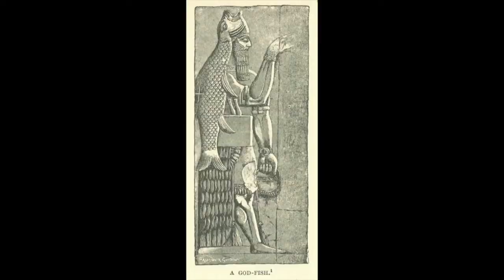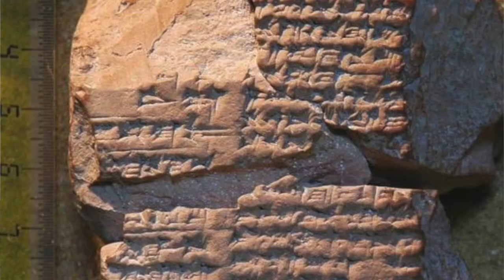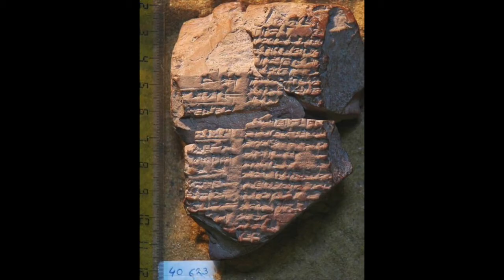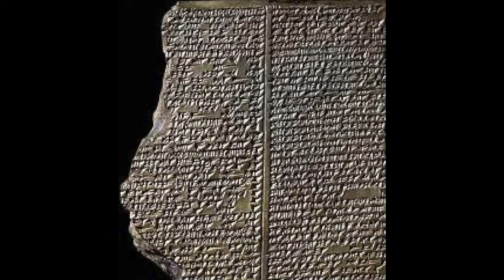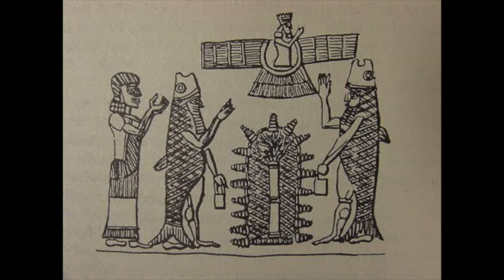Adapa, the One with Broad Understanding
This video goes over the legends and myths about Adapa.  Once thought to be a Sumerian god, we now know he was a sage or an Ašipu.  This story that we will talk about came from many different fragments of tablets.  these fragment come from different time periods in Mesopotamian history.  There is no one surviving tablet that gives us this ancient legend.  This story is told from the Sumerian,  Babylonian and Akkadian perspective.  Some of these fragments come from Ashurbanipa library.